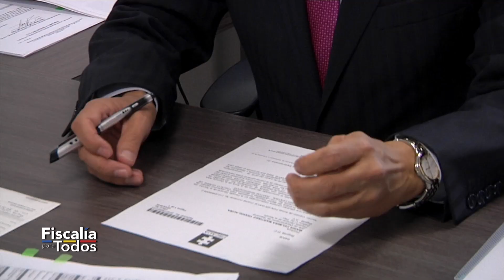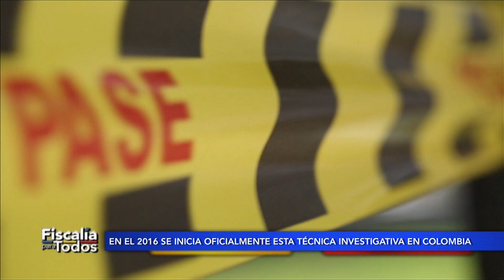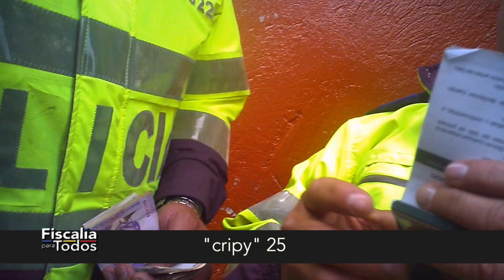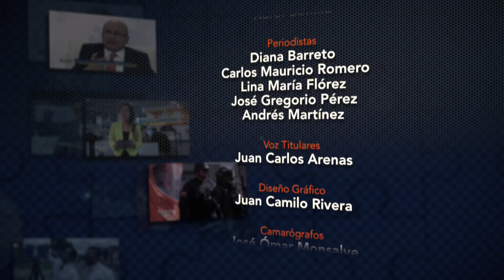Fiscalía para Todos - Programa 11 de abril de 2016